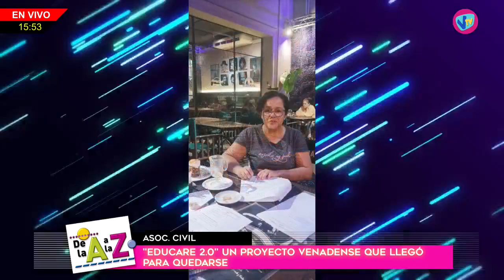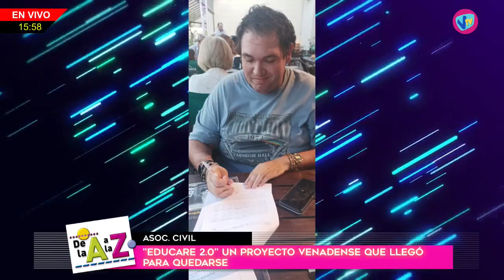DE LA "A" A LA "Z" - Claudia Escola, Verónica Bargas & Lara Martínez - 9 de Junio de 2023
Claudia Escola, Verónica Bargas & Lara Martínez - "Educare 2.0" Un proyecto venadense que llegó para quedarse.